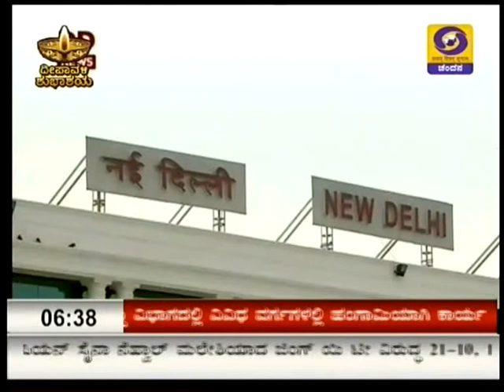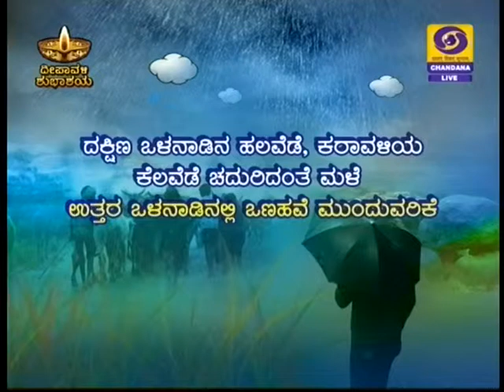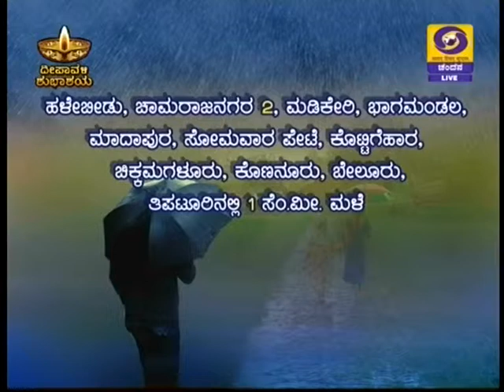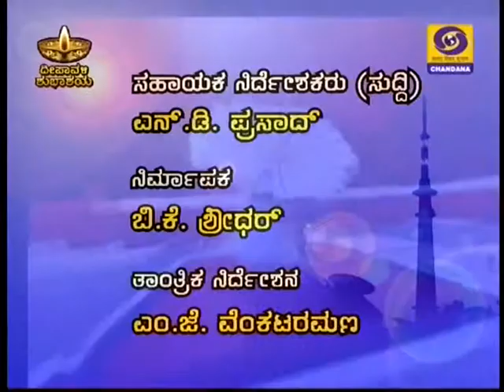DDCHANDANA NEWS 12NOV15 6 30PM